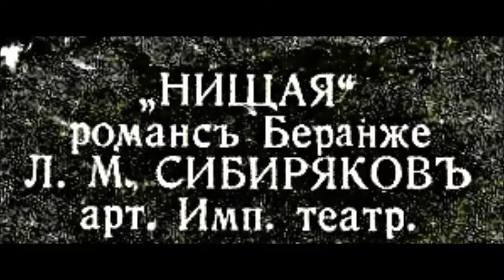Алябьев Беранже Ленский Нищая Лев Сибиряков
The beggar-woman
Pierre-Jean de Béranger
Русский текст Дмитрия Ленского (Воробьёва)